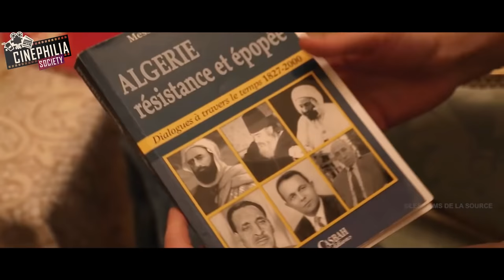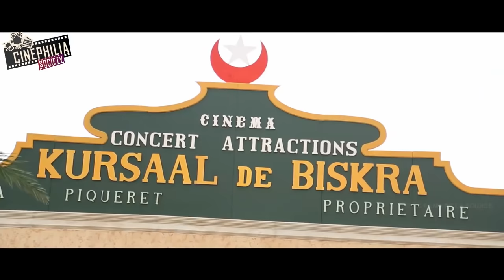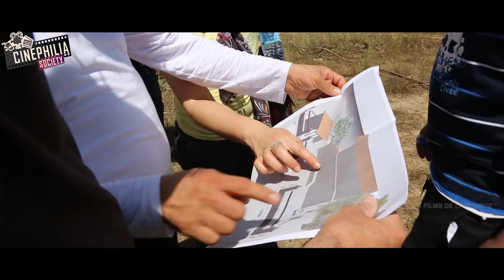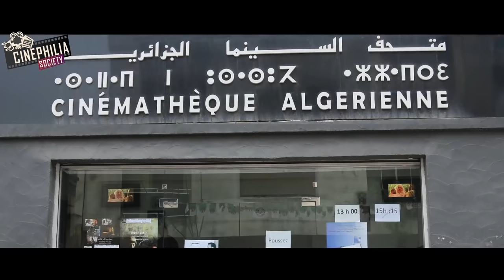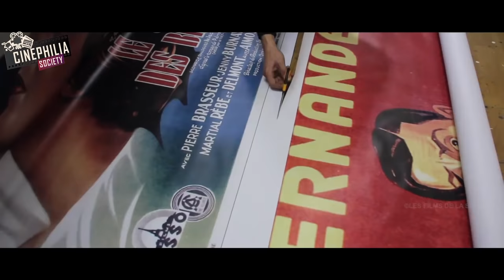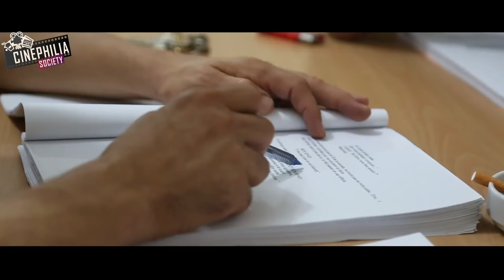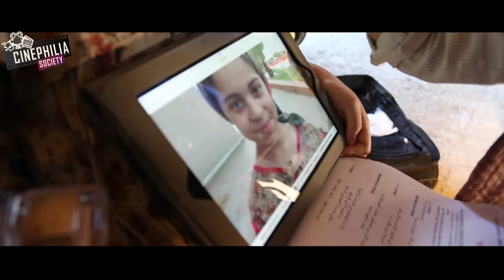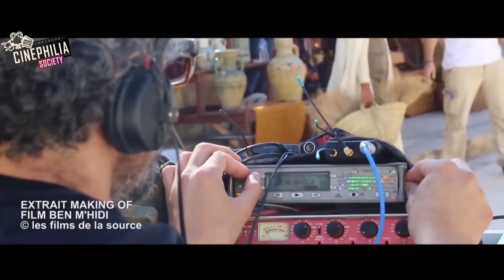Cinephilia Society - Making of #1 - Larbi Ben Mhidi - كواليس تصوير فيلم العربي بن مهيدي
سينيفيليا سوسايتي تعرض كواليس تصوير فيلم العربي بن مهيدي - Making of Film Larbi Ben Mhidi